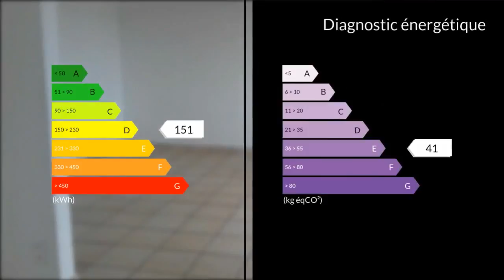A vendre - Appartement - Marignane (13700) - 4 pièces - 76m²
Au troisième étage sur 4 sans ascenseur,très bel appartement de type 3/4 de 76m² avec balcon,loggia,cave et place de stationnement privative.Il est lumineux en expo sud,entièrement rénové(menuiseries pvc double vitrage,volets roulants électriques.Cuisine contemporaine avec loggia 9.27m² (coulissant alu).grand séjour salon 24.6m² avec balcon 7m²,deux grandes chambres 13.1m² et 12.9m²,salle de bain spacieuse 6.6m² ,dressing 4.8m² (avec fenêtre) wc séparés.Aucun travaux à prévoir. Pour tous renseignements complémentaires , merci de bien vouloir contacter l'agence CLAIRIMMO ROGNAC au 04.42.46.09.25 Agent commercial indépendant du réseau national clairimmo Maxihome N° RSAC